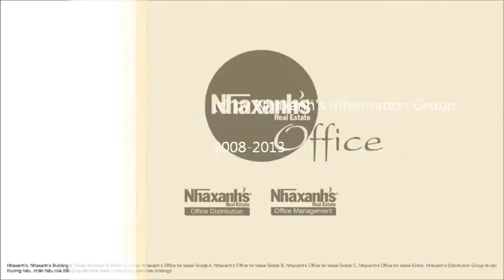Văn phòng cho thuê nguyên căn tại khu vực đường Hồ Xuân Hương, Q.Bình Thạnh, Tp.HCM